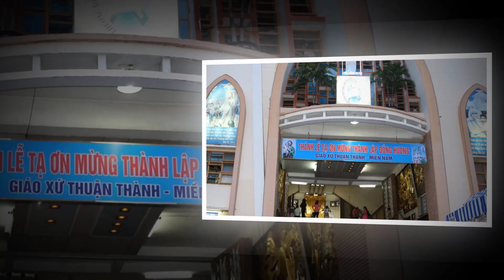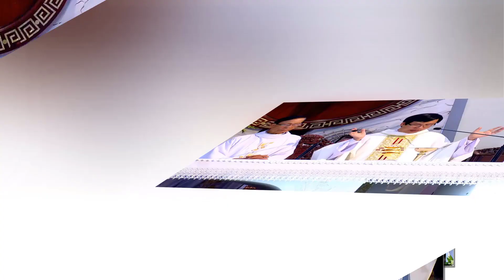Trình chiếu một số hình ảnh về Đồng Hương Giáo xứ Thuận Thành Miền Nam qua tháng năm...